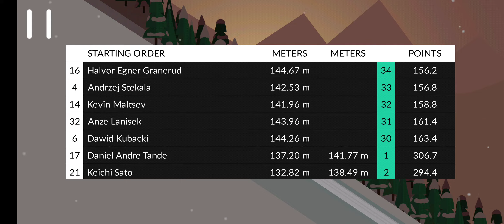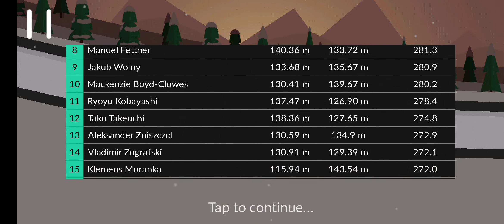Turniej 4 Skoczni w PSJ part 1 Oberstdorf.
Top 5 TCS po 1 konkursie
1. Daniel Andre Tande 306,7 pkt
2.Keichi Sato 294,4 pkt
3. Kevin Maltsev 293,1 pkt
4. Killian Peier 290,9 pkt
5. Peter Prevc 290,7 pkt